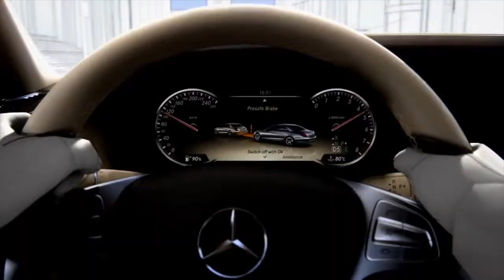PRE SAFE Vehicle Safety and Accident Avoidance Mercedes Benz